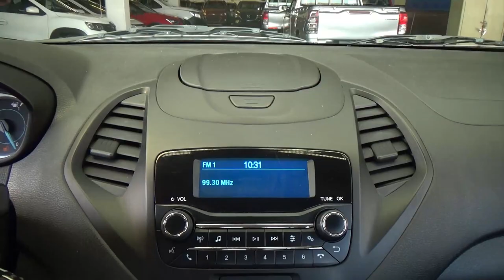Ford / Figo / 2021 - 25146